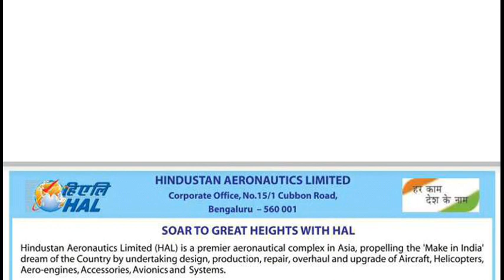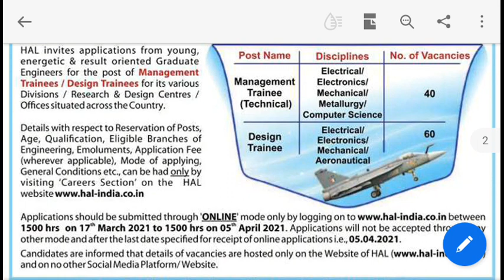HAL RECRUITMENT 2021 || MANAGEMENT TRAINEE , DESIGN TRAINEE || Eligibility :- B.E , B.TECH